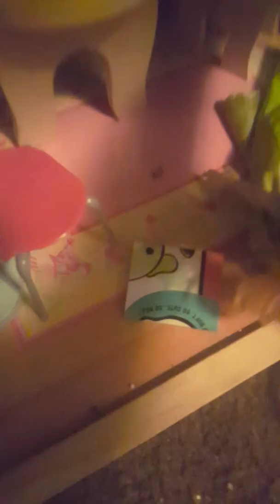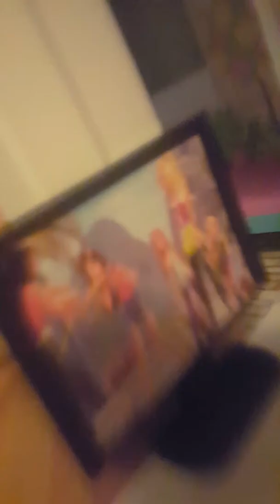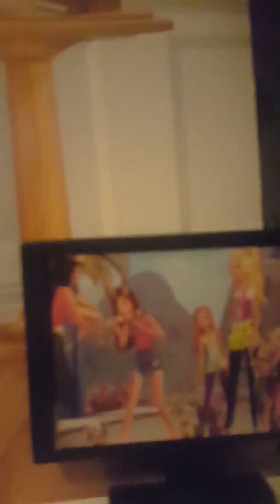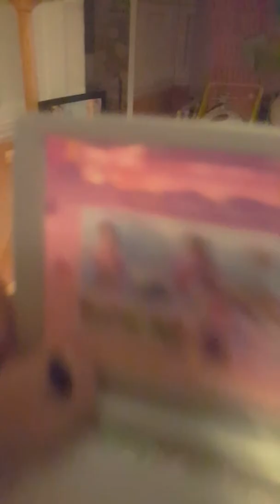St. Patrick's day doll fun